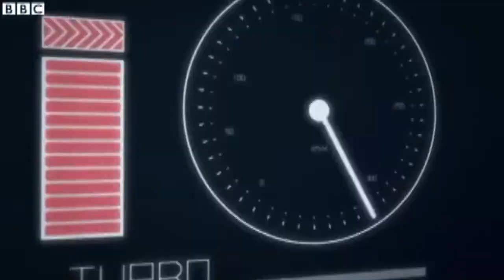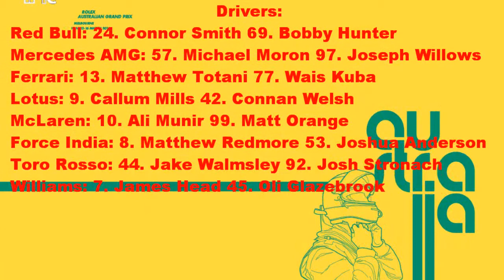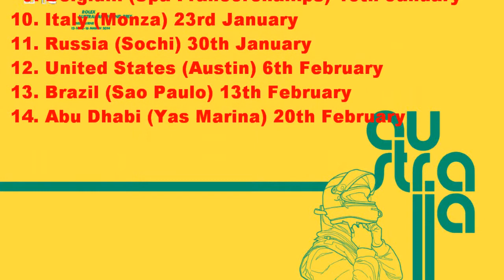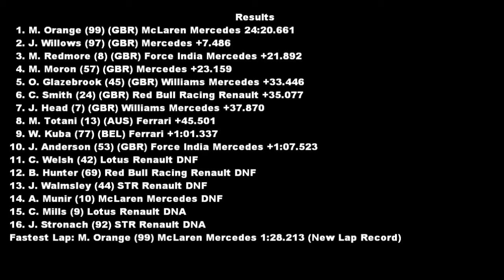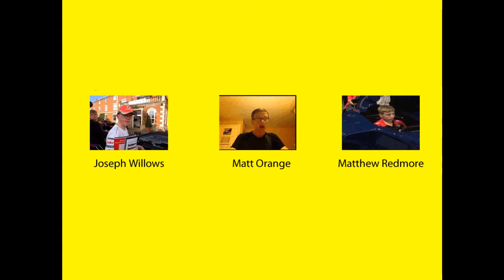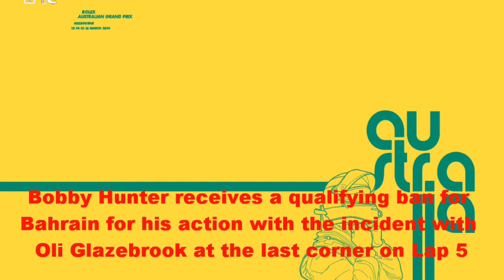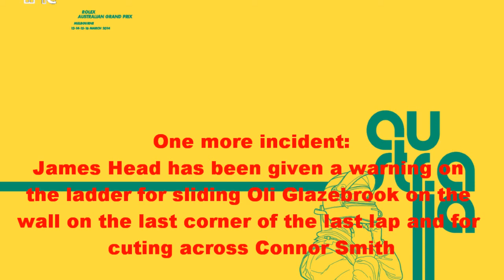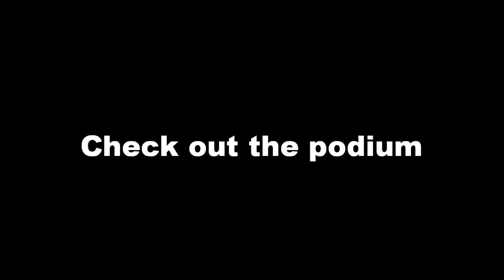IF1C | F1 2014 | S1 | R1 | Australia | Melbourne (Official Highlights)